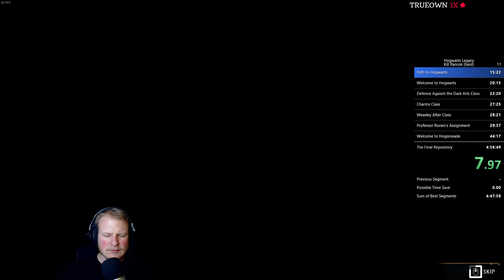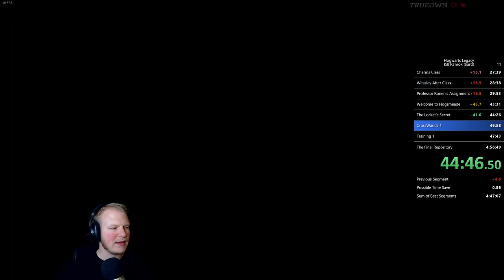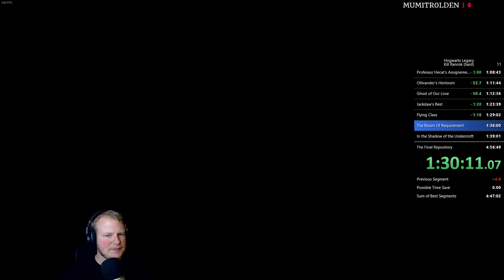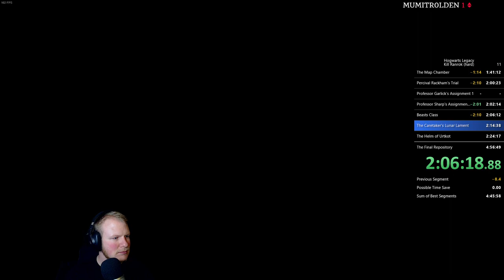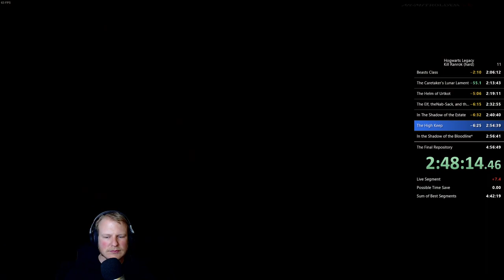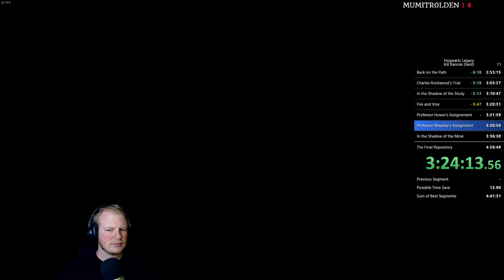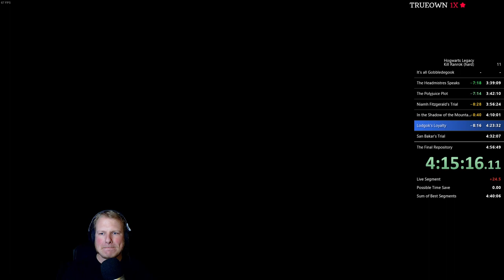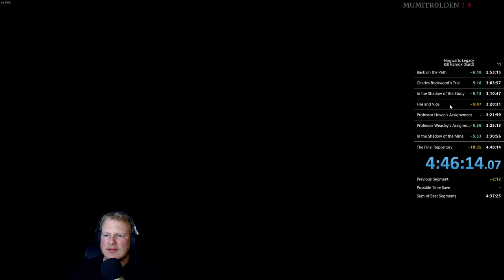Hogwarts Legacy speedrun - Kill Ranrok (hard) in 4:46:14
RTA: 5:09:45
Big improvement! New gear route feels really nice, and First day Hogsmeade resets is also very huge! Gear RNG was almost perfect, hope I can get similar drops in future runs.